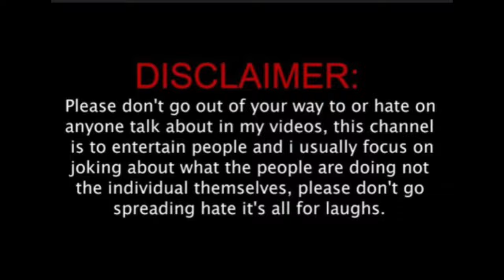Mora hati nuni darkar😅😂 || odisha bhaina comedy😂🤣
odisha bhaina comedy
odisha bhaina roast
mora hati nuni darkar
mote sabu bada bada darakar
odisha bhaina
odisha bhaina roast
odia comedy
odia roast
new roast comedy
insta reels roast
insta girl roast
new viral reel
new roast
odia bhaina roast